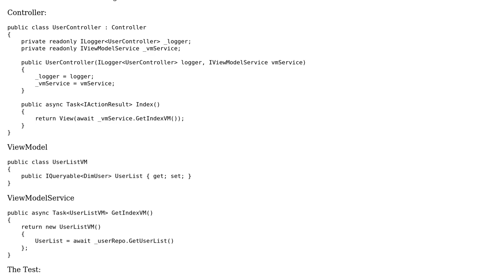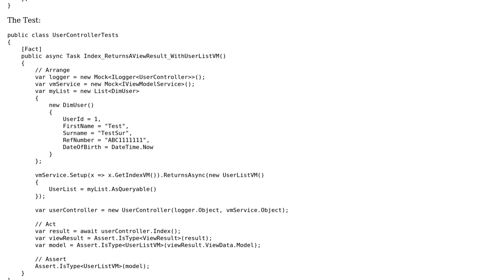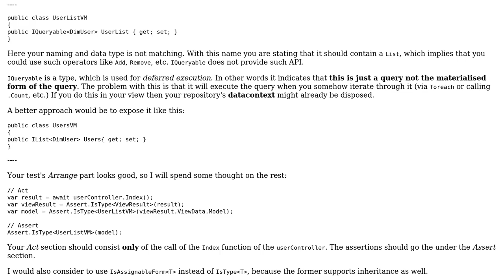Code Review: Testing an action returns a View with a ViewModel using xUnit and Moq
With thanks & praise to God, and with thanks to the many people who have made this project possible! | Content (except music & images) licensed under CC BY-SA | Music | Images & others | With thanks to user Peter Csala user MF1010 user Mast and the Stack Exchange Network Trademarks are property of their respective owners. You are responsible for your own actions.